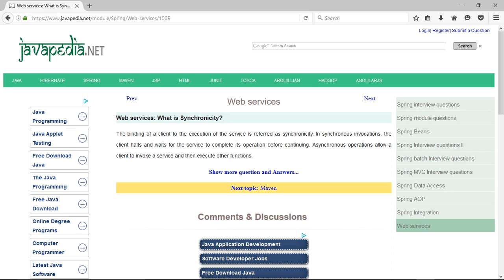Web services: What is Synchronicity? | javapedia.net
Follow the link for discussions and other questions and answers